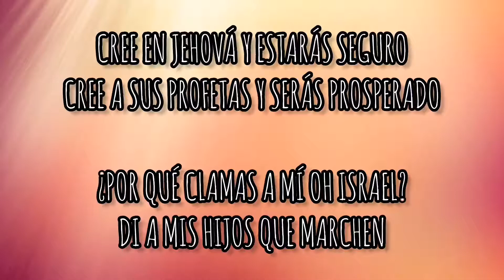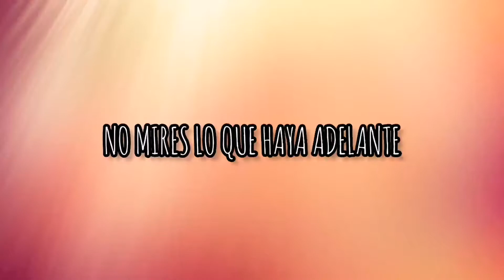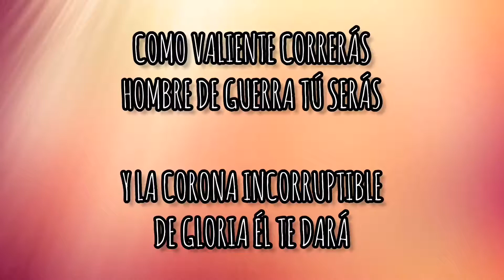Marcharé (Letra) - Mi Bandera